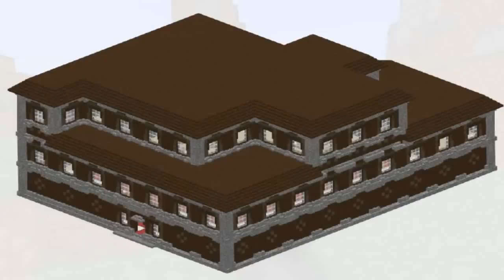15 Ciekawostek o nowych mobach z Minecraft 1.11!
● 4000 like = następne ciekawostki!